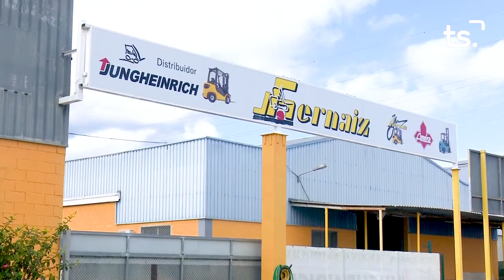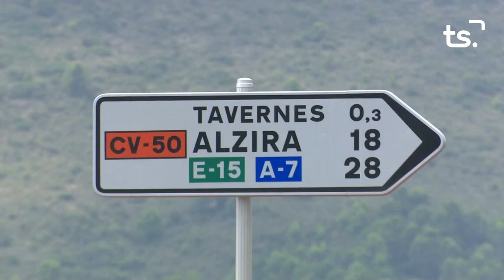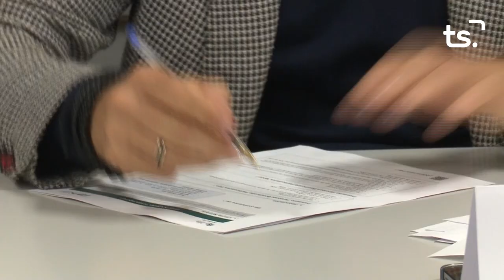INFORMATIU 2022 11 28